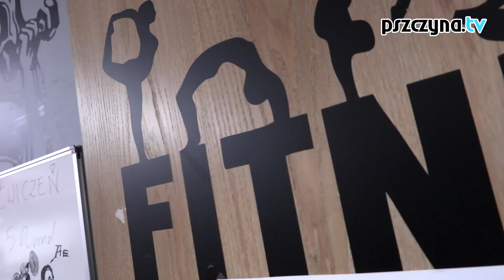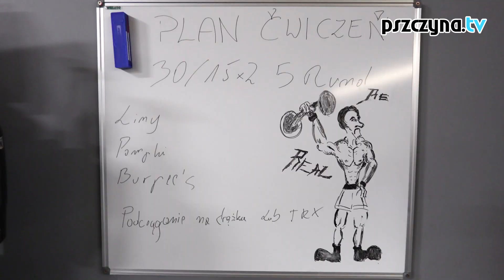Wracamy do treningów na siłowni i w klubie fitness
W ubiegły weekend ponownie otwarto siłownie, kluby fitness oraz baseny. Dla wielu z nas oznacza to powrót do treningów indywidualnych oraz grupowych. Odwiedziliśmy siłownię Quatro, studio ruchu Slimmy Jimmy oraz Śląskie Centrum Tenisa.